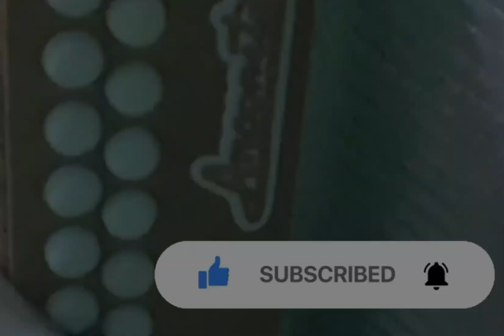Antonio Sosa y Roberto Barreto "Inspiracion Correntina"